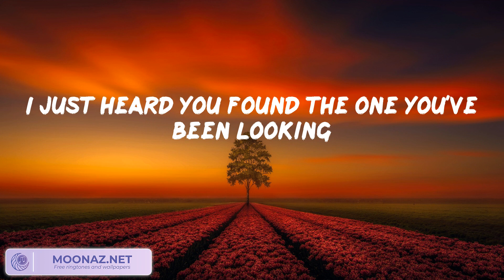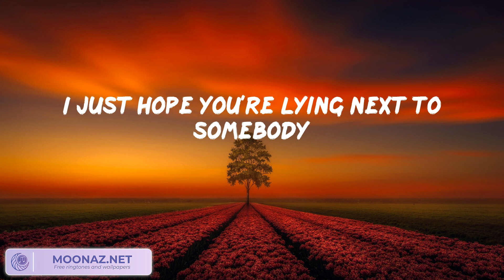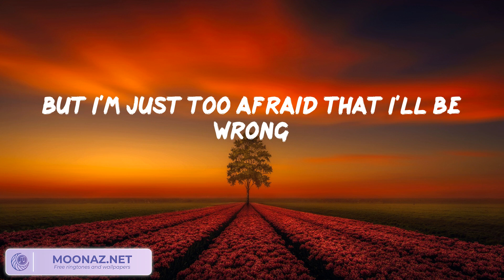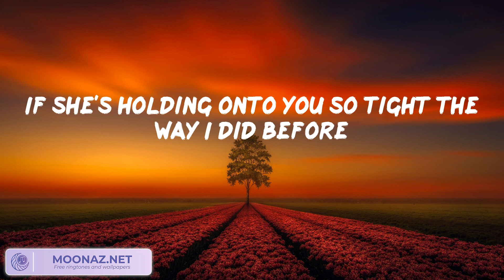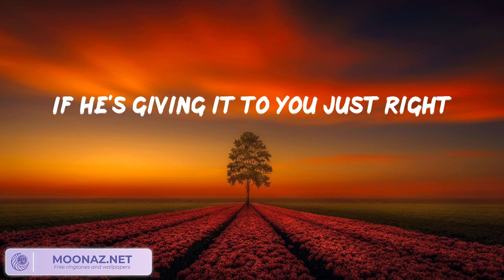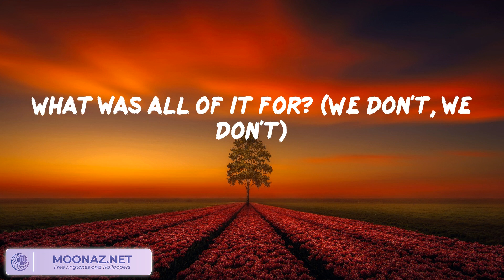Charlie Puth - We Don't Talk Anymore (feat. Selena Gomez)